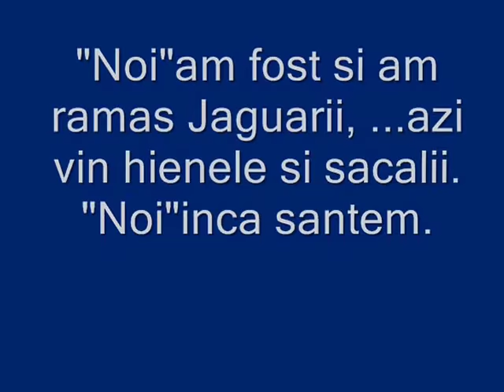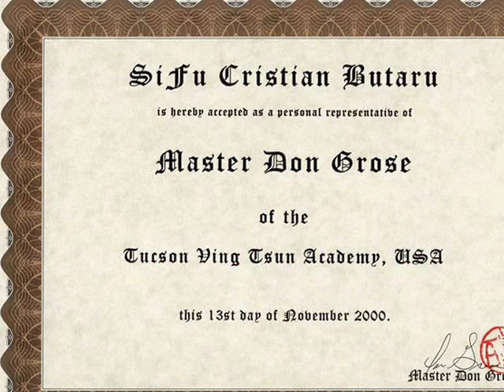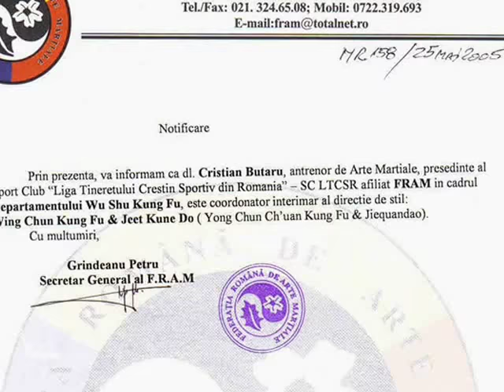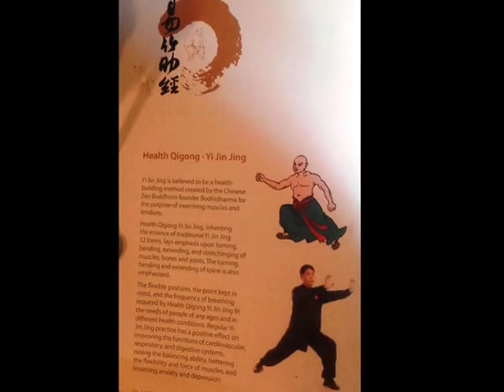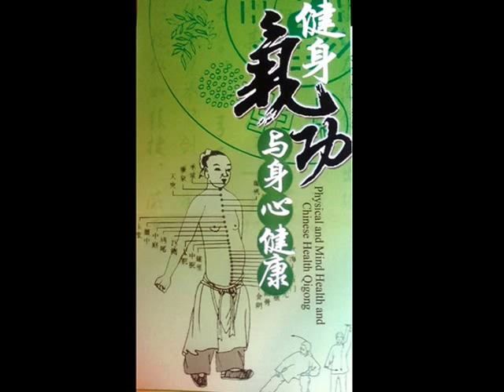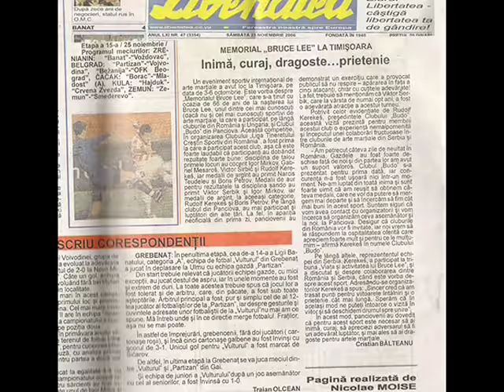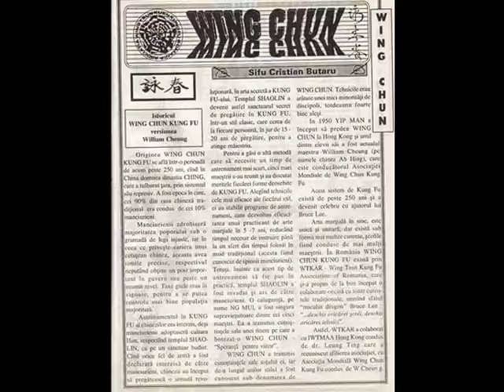Romania Kung Fu 1 Movie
propietate EVTKFF & Cristian Butaru Keller